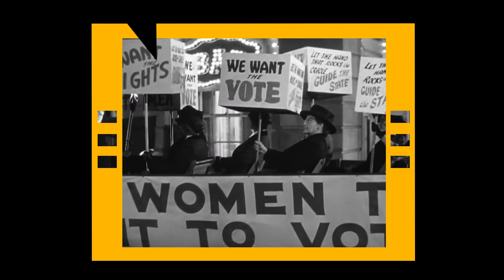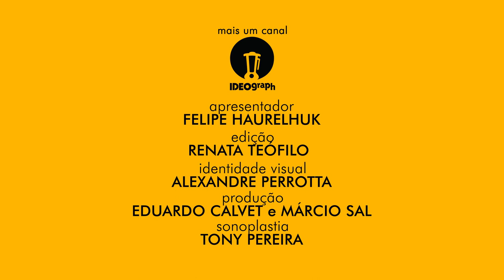KITTY FOYLE (1940) - ANÁLISE MEU TIO CINÉFILO #153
Ginger Rogers foi um dos nomes mais populares entre os amantes de comédias leves e filmes musicais ao longo da década de 1930. Ao lado de seu parceiro Fred Astaire, protagonizou inúmeros filmes com habilidade e sincronismo exuberantes nos números de dança: "A Alegre Divorciada" (1934), "O Picolino" (1935) e "Ritmo Louco" (1936), entre outros. Em 1940, no entanto, a saída de Katherine Hepburn da RKO em direção à MGM abriu espaço para que ela galgasse novos ares dentro da companhia, marcando uma mudança em direção a papéis dramáticos. Foi assim que ela interpretou uma prostituta em "Quero Ser Feliz" e venceu o Oscar de melhor atriz por "Kitty Foyle". Baseado em um best-seller lançado no ano anterior por Christopher Morley, o filme retrata a mulher moderna da virada do século XX, que abandona o papel de cuidadora do lar para se lançar ao mundo do trabalho corporativo e conquista da independência. Nesse contexto, a personagem Kitty Foyle trabalha como secretária em uma grande metrópole e precisa decidir entre o casamento com um médico jovem e promissor, de mente mais aberta, e um antigo relacionamento que teve na Filadélfia, que daria segurança financeira mas impediria-a de exercer sua plena liberdade social. A linha narrativa é construída a partir de uma conversa da personagem com sua própria consciência, em um desenvolvimento temático ágil e maduro. Que tipo de trajetória de vida a personagem optaria no final das contas? Filme que provou definitivamente a qualidade de Rogers como atriz, além de ser majoritariamente corajoso na abordagem dos papéis de gênero da sociedade em uma época onde esses temas não eram tão debatidos. Méritos também para o roteiro, escrito por Dalton Trumbo - ele seria incluído na lista negra do governo norte-americano anos mais tarde acusado de envolvimento com o comunismo. Indicado em 5 categorias do Oscar: filme, direção (Sam Wood), roteiro (Dalton Trumbo), som e atriz, na qual curiosamente Rogers concorreu com Katherine Hepburn, sua ex-colega de RKO, indicada por "Núpcias De Escândalo".

SESSÃO #153 - KITTY FOYLE.

Título Original: Kitty Foyle.
País de origem: Estados Unidos.
Duração: 108 minutos.
Data de estreia: 27 de Dezembro de 1940.
Direção: Sam Wood.
Roteiro: Dalton Trumbo.
Elenco principal: Ginger Rogers, Dennis Morgan, James Craig, Ernest Cossard, Gladys Cooper.

Total de indicações: 5.

Melhor Filme –  RKO Radio.
Melhor Direção - Sam Wood.
Melhor Atriz - Ginger Rogers. VENCEDOR.
Melhor Roteiro Adaptado - Dalton Trumbo.
Melhor Som - Departamento de som da RKO Radio; Diretor de som: John Aalberg.

Trilha sonora: Roy Webb.
Música deste vídeo: trilha sonora instrumental incidental da produção.

"Kitty Foyle" é uma produção RKO Radio Pictures, distribuída comercialmente no Brasil pela Colecione Clássicos.